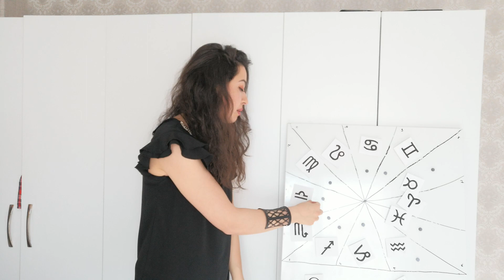21 MART 2019 DOLUNAYI / TERAZİ BURCU /